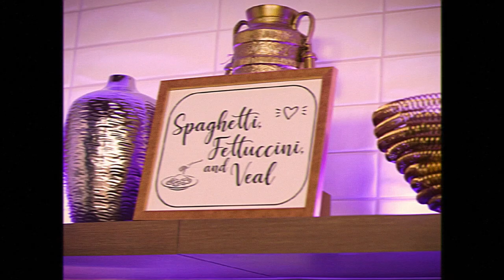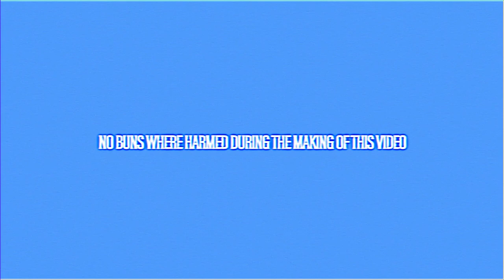Fried Fish Sandwich Inspired By Ludacris's "Southern Hospitality"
TOP DOLLAR BOTTOM FEEDERS!!!

Recipe:
Catfish
Eggs
Flour
Onion Powder
Garlic Powder
Cayenne Pepper
Sea Salt
Cajun Crispy Fish Fry
Onion
Ground Mustard Seed
Red Wine Vinegar
Buns
Irish Butter

Music Creds: Daringer